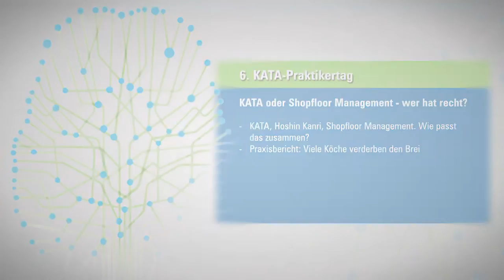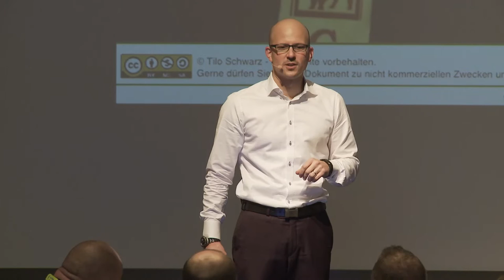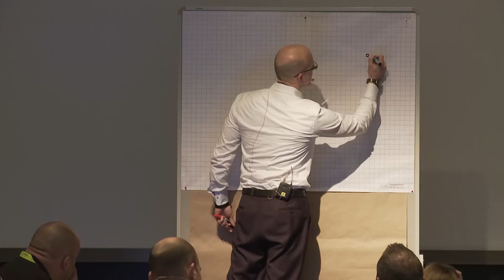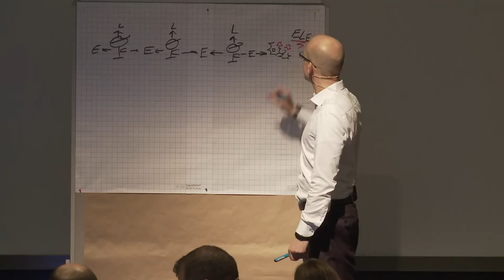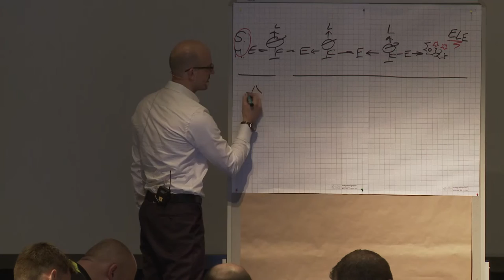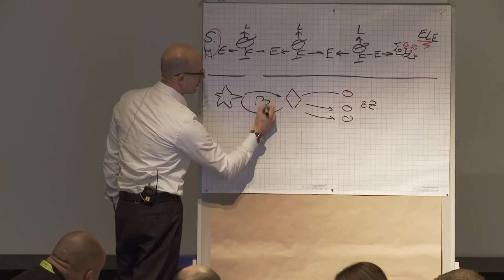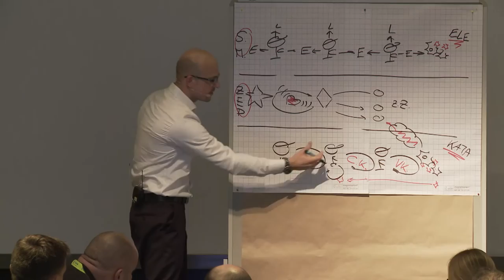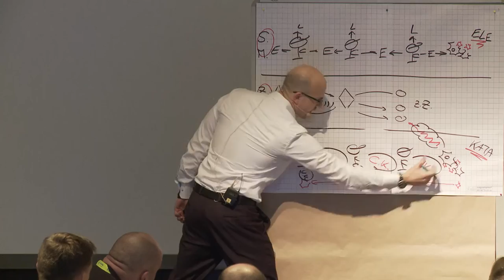Tilo Schwarz - KATA oder Shopfloor Management - wer hat recht? (Teil 1)